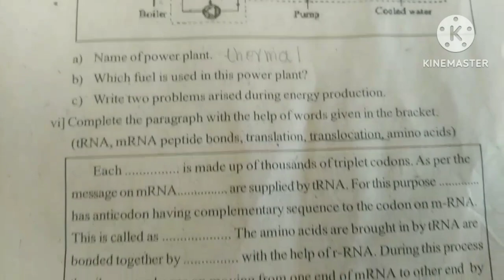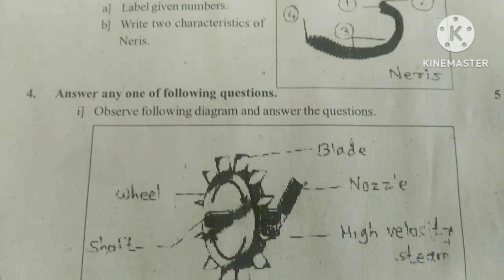रयत शिक्षण संस्था सातारा इ.१०वी रयत गुरुकुल प्रकल्प २०२२-२३ विशेष सराव परीक्षा विषय विज्ञान भाग-2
1) रयत शिक्षण संस्था सातारा कर्मवीर विद्याप्रबोधिनी रयत गुरुकुल प्रकल्प २०२२-२३ विशेष सराव परीक्षा इयत्ता दहावी विषय : विज्ञान भाग-2

2) रयत शिक्षण संस्था सातारा इयत्ता दहावी प्रथम सराव सत्र परीक्षा 2 विषय विज्ञान भाग-2

3) इयत्ता दहावी प्रथम सत्र परीक्षा 2 विषय विज्ञान भाग-2

4) Rayat Shikshan Sanstha Satara Rehearsal First Semester-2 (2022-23)

5) 10th standard fist semester exam

6) Rayat Shikshan Sanstha first semester exam 10 class

7) Rayat Shikshan Sanstha Satara Rehearsal First Semester-2 Questions papers Science part 2

8) iyatta dahavi board question papers

9) रयत शिक्षण संस्था सातारा गुरुकुल सत्र सराव परीक्षा प्रश्नपत्रिका सन 2022-23

10) रयत गुरुकुल प्रकल्प

11) Rayat Shikshan Sanstha gurukul prakalp 2022-23 Science part 2

12) रयत शिक्षण संस्था सातारा इ.१०वी रयत गुरुकुल प्रकल्प २०२२-२३ विशेष सराव सत्र परीक्षा-१ विषय : विज्ञान (Science part 2)

13) कर्मवीर विद्या प्रबोधिनी रयत गुरुकुल प्रकल्प इयत्ता दहावी

रयत शिक्षण संस्था सातारा कर्मवीर विद्याप्रबोधिनी रयत गुरुकुल प्रकल्प 2022-23 विशेष सराव परीक्षा विषय विज्ञान भाग-2

इयत्ता दहावी विशेष सराव परीक्षा विषय विज्ञान भाग-2

रयत गुरुकुल प्रकल्प Science part 2

रयत शिक्षण संस्था सातारा Science part 2

10th Rehearsal exam subject Science part 2